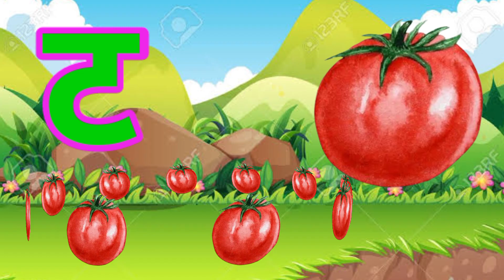क से कबूतर,अ से अनार,आ से आम,वर्णमाला, अआइईउऊ,a se anar,aa se aam, हिंदीस्वरब्यंजन ‎@U i kids TV